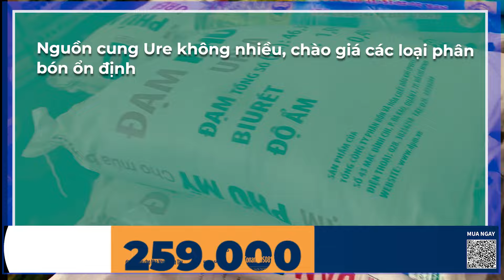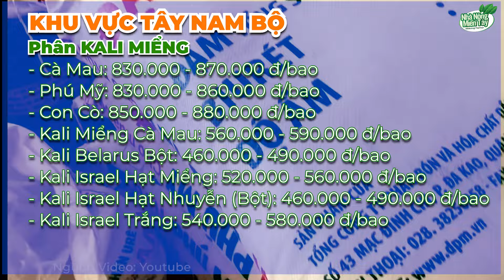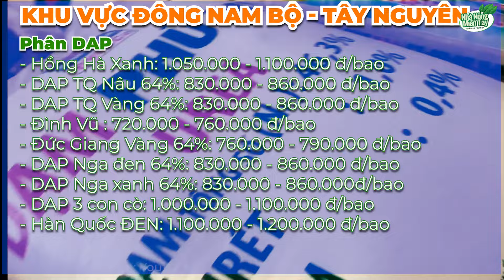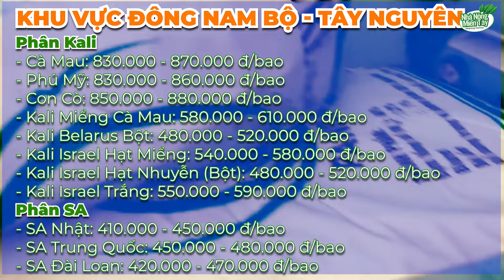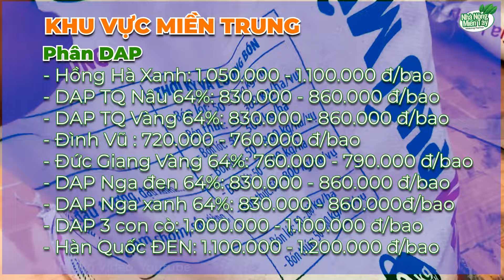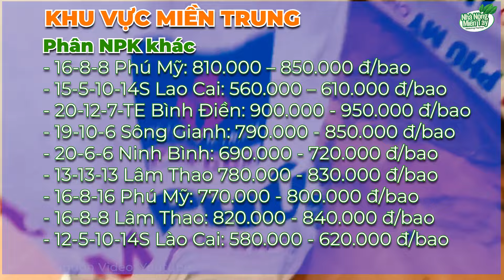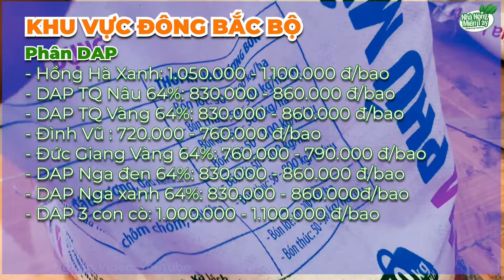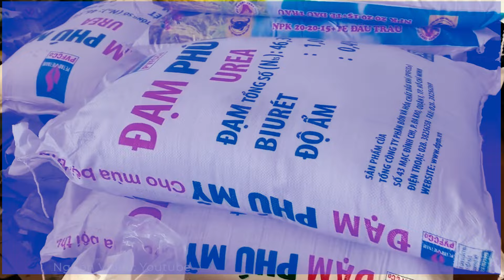Giá cả thị trường phân bón hôm nay ngày 31.01.2024: Nguồn cung Ure không nhiều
Giá cả thị trường phân bón hôm nay ngày 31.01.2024: Nguồn cung Ure không nhiều, chào giá các loại phân bón ổn định